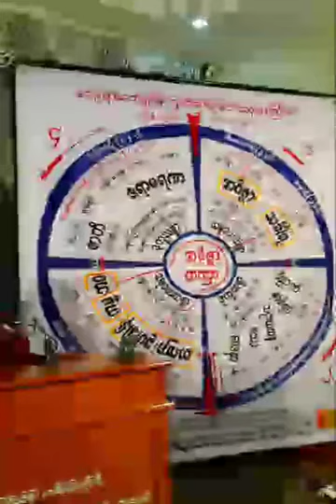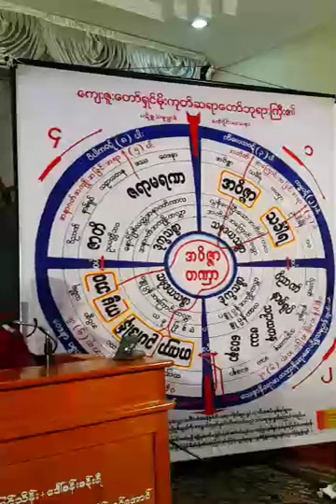20170722P ဓမၼရံသီဆရာေတာ္ ဦးသုနႏၵၵ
ဓမ္မရံသီဆရာတော် ဦးသုနန္ဒ
UThuNanDa